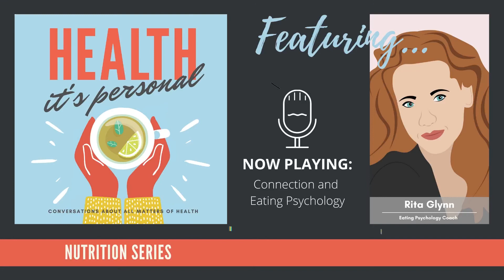Nutrition Series: Connection with Eating Psychology Coach Rita Glynn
To kick off our Nutrition Series, Eating Psychology Coach, Rita Glynn, explains how our relationship to food and nutrient-balance play a significant role in our mental/emotional health. She illustrates how the gut and the brain are connected and affect physical well-being. Her ability to play detective makes her a fabulous coach for kids and adults, and she helps parents understand how to talk to children about how they are feeling in relation to food. She also talks fad-diets and the pressures of growing up as a Broadway performer.

This week the gang chats about how their relationship with food has changed over the years.

If you are out there considering donating to a favorite podcast or project, we would like to encourage you this week to instead donate to any of the wonderful groups out there supporting the Black Lives Matter movement and promoting education and support on the conversation of race around the world.

Please see below for links to some of our favorite organizations supporting Black Lives Matter and providing educational resources on race around the world.

The Movement For Black Lives

NAACP Legal Defense and Educational Fund, Inc.
Talking About Race

Untamed by Glennon Doyle
Jane Clapp
Gut Brain Connection
Nutrition Psychology
Trudy Scott's blog

Join our email list for free resources and updates for Phronesis Health Initiative Courses.

Instagram & Twitter: @thehippodcast